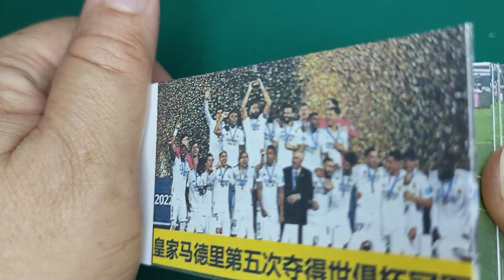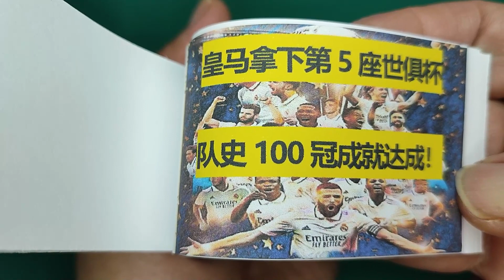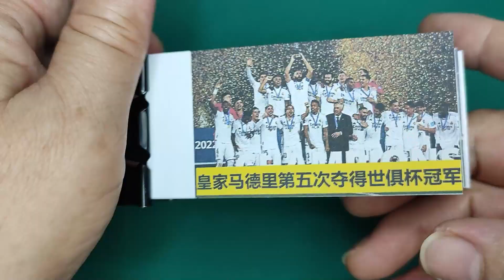手翻书《皇家马德里第五次夺得世俱杯冠军》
2022年世俱杯决赛今晨（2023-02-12）在摩洛哥落幕，上赛季欧冠冠军，西班牙的皇家马德里队5比3力克亚冠冠军、沙特的利雅得新月队，队史第五次捧起该赛事冠军奖杯。